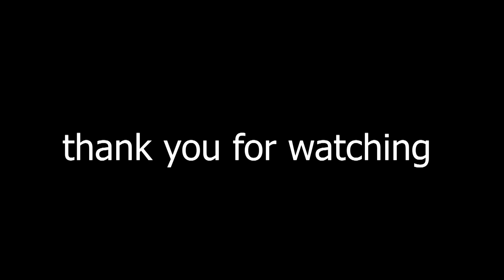Tom's Line G Fuzz - Tomsline AGF3 Vintage Germanium Fuzz Pedal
Tomsline  AGF3 Vintage Germanium Fuzz Pedal cleans up well with volume turned down, yes that's the essential of germanium fuzz pedal and this pedal marvelously does it